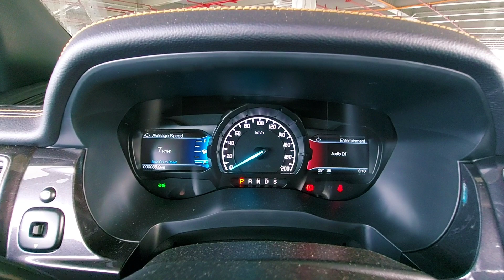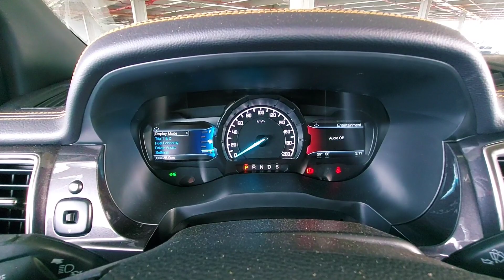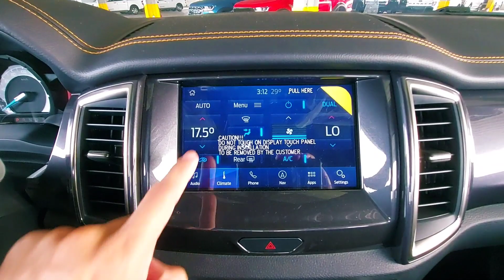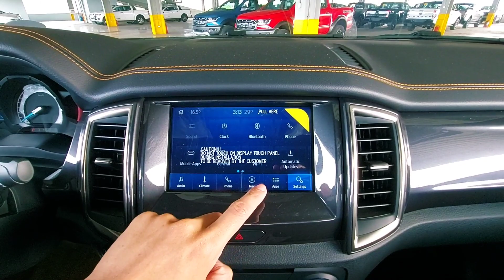2021 Ford Ranger Wildtrak 4x2 A/T in Meteor Grey - Walkaround + Revs (Philippines)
2021 Ford Ranger Wildtrak 4x2 A/T in Meteor Grey - Walkaround + Revs

Key Features:
• Engine: 2.0L Single Turbo
• Maximum Power: 180 HP
• Maximum Torque:  425 Nm
• Transmission: 10-Speed Automatic
• Ground Clearance: 232 mm
• Water Wading: 800 mm
• Maximum Payload Capacity: 1.3 tons
• Maximum Towing Capacity: 3.5 tons
• Steering System: Electric Power Assisted Steering (EPAS)
• PMS Intervals: 10,000 km or 1 Year
• Sports Bar
• Roof Rails
• Tail Gate Assist
• 18-inch 2 Tone Alloy Wheels
• London Grey Front Grille, Door Handle, Side Mirrors, Bumper
• LED Headlights, Fog Lamps, DRL
• Leather Seats, Dashboard, Steering Wheel
• Smart Keyless Entry
• Push Button Start
• Navigation
• Dual Zone Automatic Air Conditioning
• 6 Airbags
• Navigation

Variants:
• Wildtrak 4x2 MT 2.0L – P1,390,000
• Wildtrak 4x2 AT 2.0L – P1,455,000
• Wildtrak 4x4 AT 2.0L – P1,695,000

Colors:
• Artic White
• Absolute Black
• Aluminum Metallic
• Meteor Grey